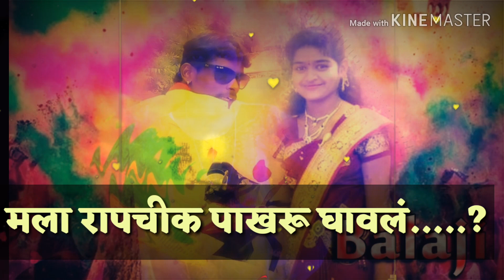रापचीक पाखरू घावलं.... 💘💘♥♥♥/ Whatsaap stutus free dawanlod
बालाजी पवार अनगरकर